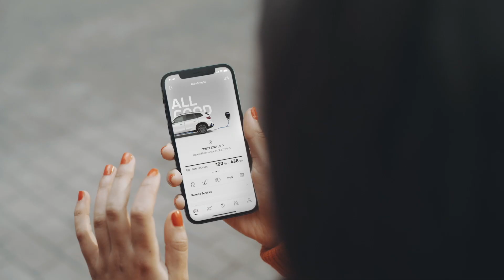The first fully-electric BMW iX1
When you let go of sameness, you charge into the undiscovered. Introducing the first fully-electric BMW iX1. This electric avatar of the most loved BMW X1 lets you charge ahead with its electrifying performance, a commanding road presence, and luxurious comfort, all with also a greener footprint. Are you ready to exceed the ordinary?

The BMW iX1 is available exclusively on BMW Online Shop. Visit the link to know more.